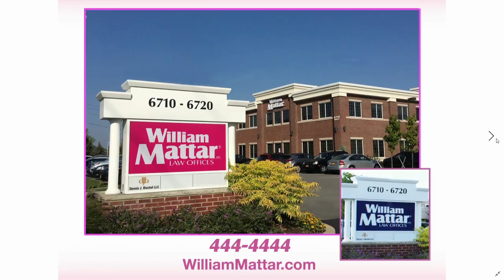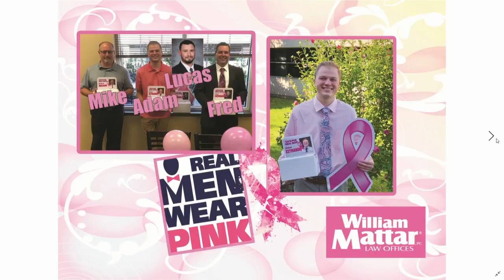William Mattar goes pink for breast cancer awareness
Real men wear pink for breast cancer awareness